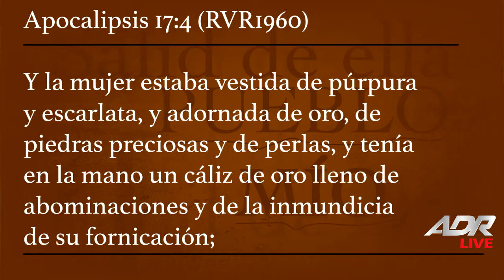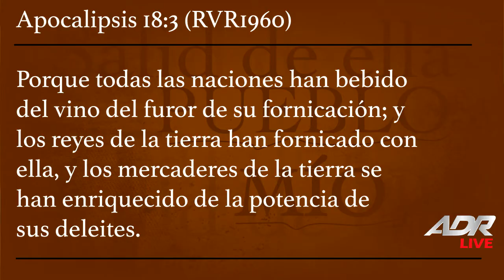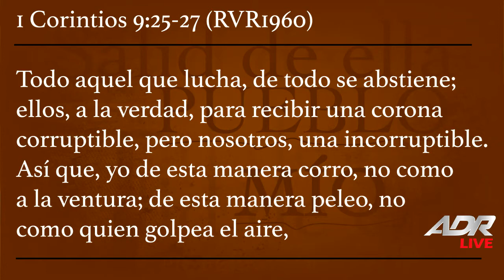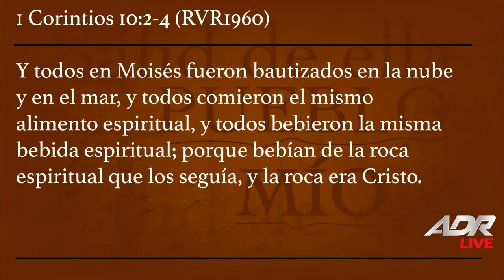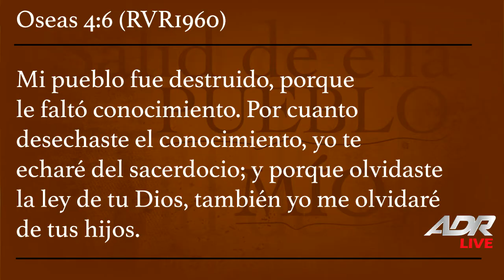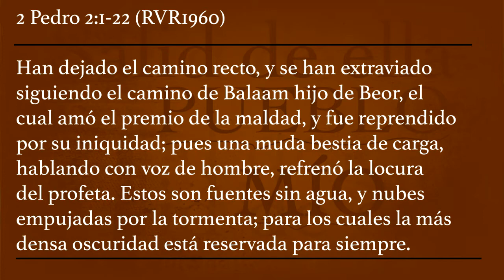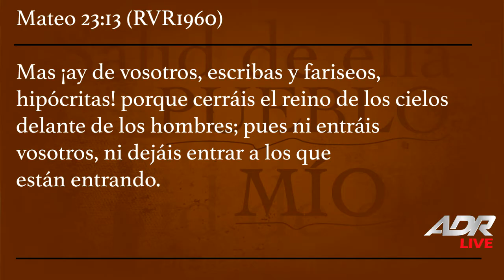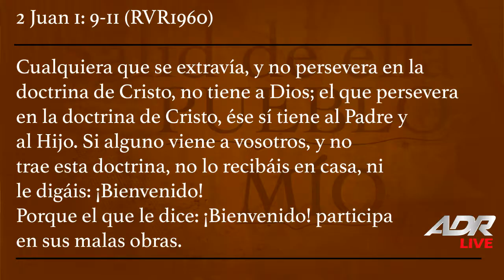Salid de ella pueblo mio - Pr. Fernando Claure - Prédicas Cristianas 2020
Facebook: Aguas de Reposo -  Fernando Claure - Pastor Marcelo Claure